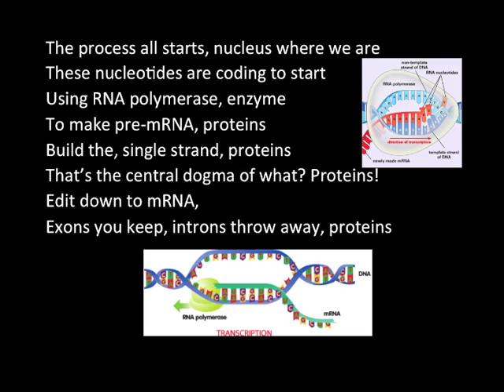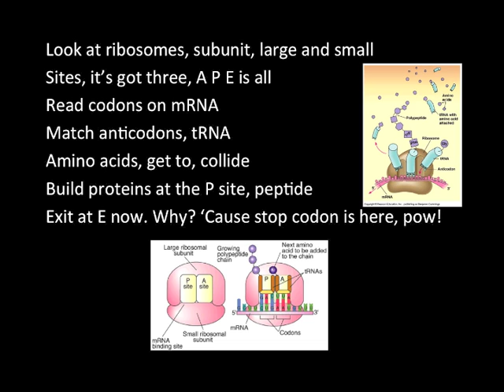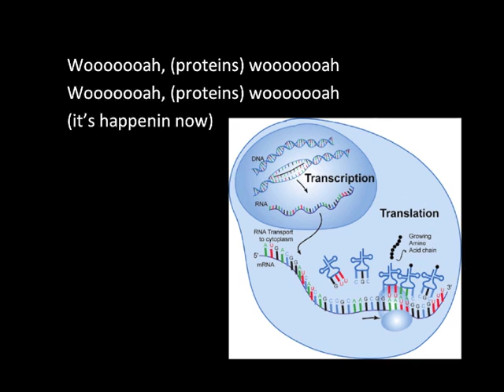Protein Synthesis Song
This is to help my biology students study. Thank you to Ms. Fox for helping lay down the vocals!